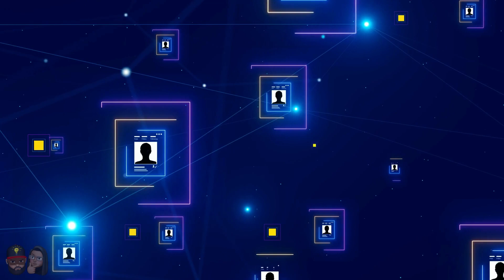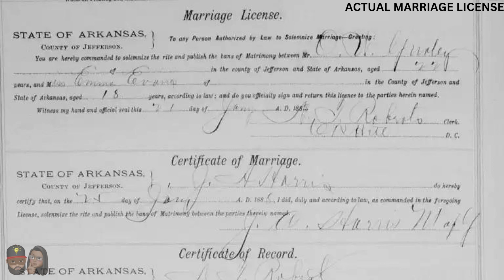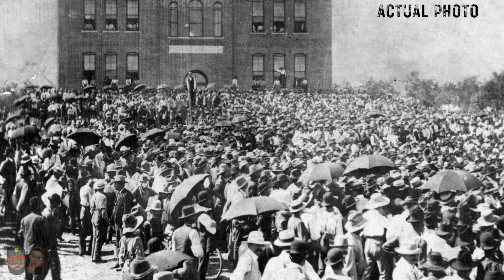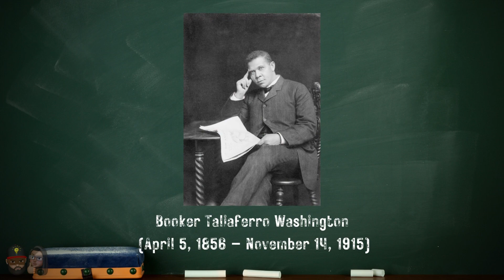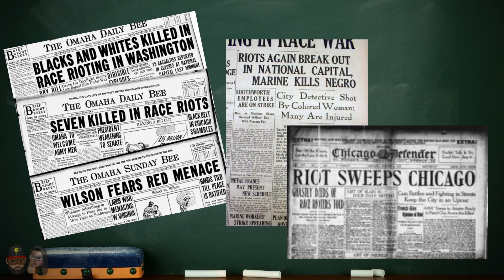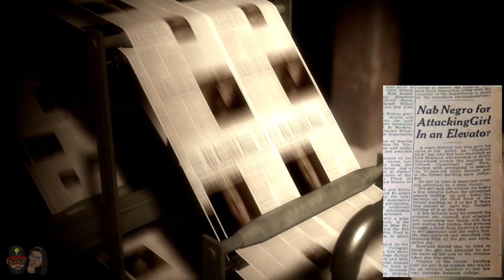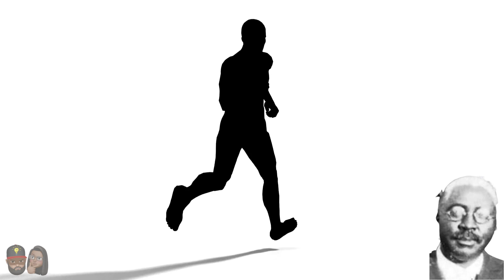Founder Of Black Wall Street - O.W. Gurley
In this video, we're going to explore the story of O.W. Gurley, the man behind Black Wall Street.

Black Wall Street was a financial Mecca for black people that was founded in Tulsa, Oklahoma in 1906. Gurley was a powerful businessman who played a major role in the development of the Greenwood Districts economy. In this video, we'll explore the fascinating story of Gurley and Black Wall Street, and how his legacy has shaped the minds of black people all over.